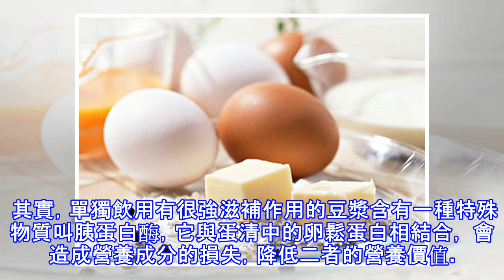【吃完雞蛋！不能立即做的五件事】可能會中毒！